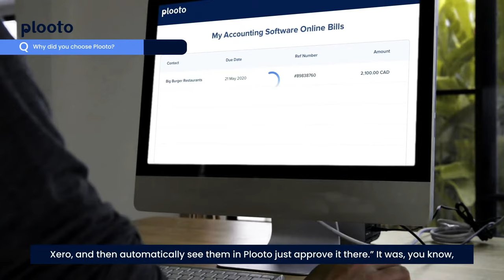PadSplit Part 1 | Plooto Success Story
As PadSplit grew their business, they have dropped writing checks & turned to cloud-based payment solution Plooto

Plooto is an all-in-one payment platform that provides greater financial control and simplicity by unifying payments, approvals, reconciliation, and reporting.

Plooto Mission Control for Accounts Payable and Receivable.